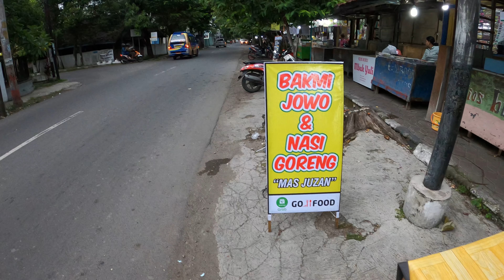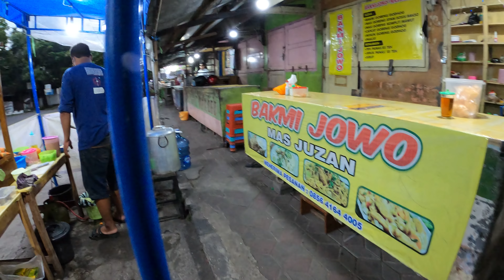SSF 6712 PAKLAY MAS JUZAN ENA MURA JLn KEBANGKITAN NASIONAL PERSIS DEPAN RADAR SOLO JATENGGX011154